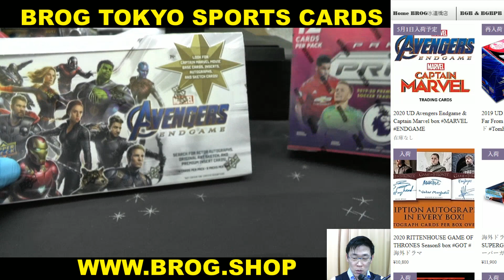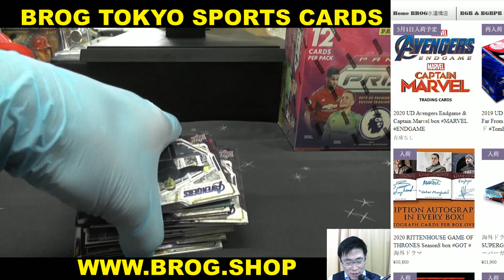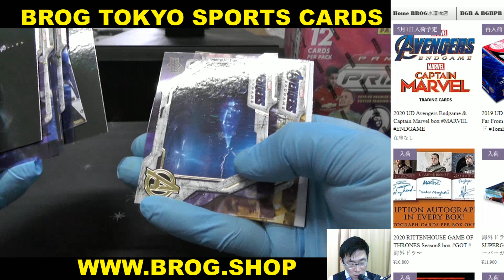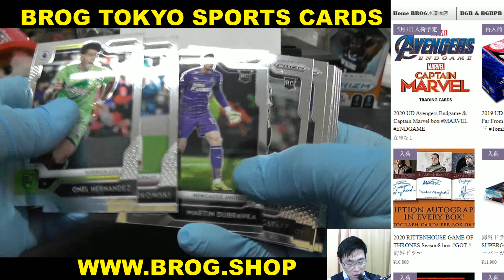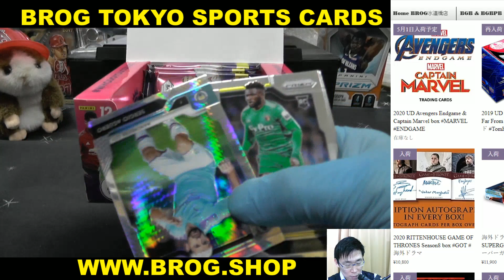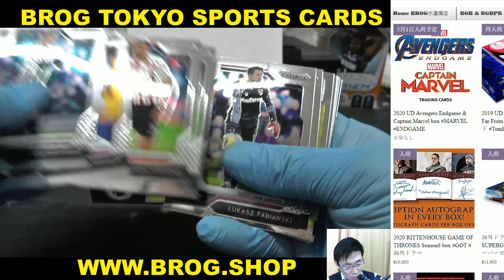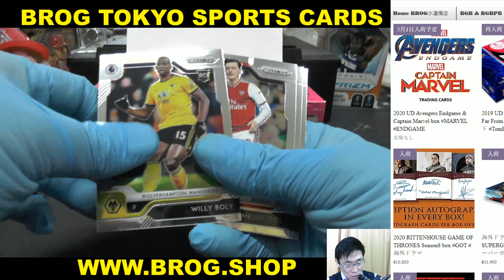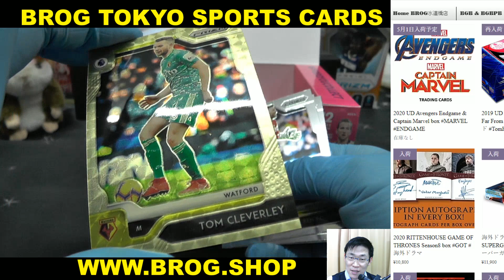rxxyyy BGBPB SOCCER PANINI PREMIER PRIZM + AVENGER ENDGAME BREAKS BROG水道橋店 トレカ開封動画 スポーツカード